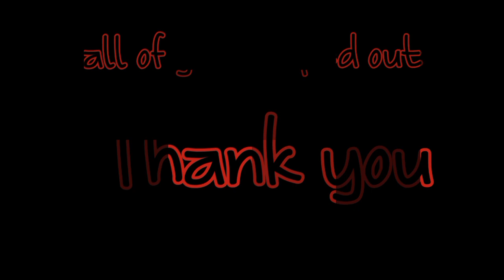fist fights, fist fights, and more fist fights, and some melee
thank you to all my online friend's who put in even if only a little piece, their piece of this video. online RED DEAD REDEMPTION 2 players on the game having loads of crazy fun. Fist fighting, melee sprees, even attacking/defending random yoyos that come along from time to time. all fun. all good. all the time. even for you young'in if you wasn't such a idiotic, obsessive, wannabe something/someone you not, pain in everyone's dairy rear end, you'd be having all this fun with us, instead of waiting your turn which, as we all know gamers can be on the game for minutes to hours to days, so turn might not never come. haha, but wait on young'in wait on...  idiotha...